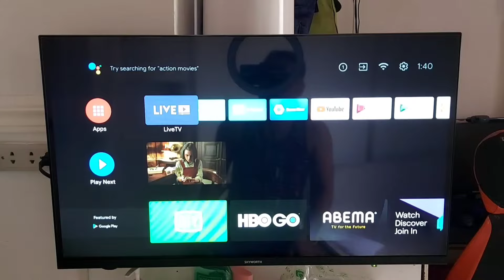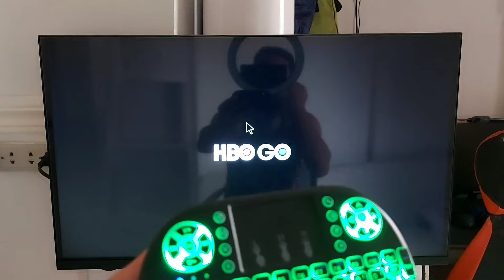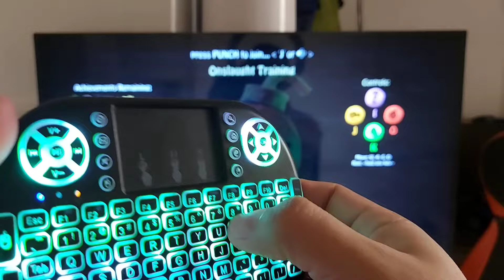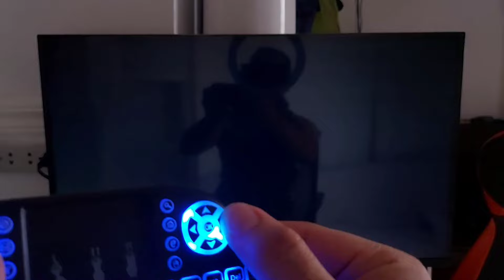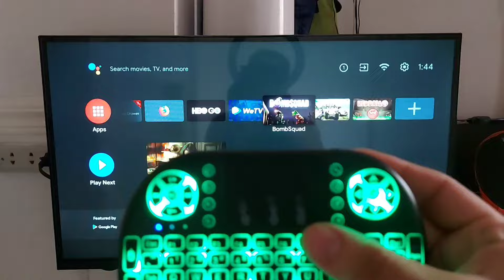HOW TO USE WIRELESS MINI KEYBOARD AS TV REMOTE CONTROL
How to use mini wireless keyboard mouse as your TV remote Control.